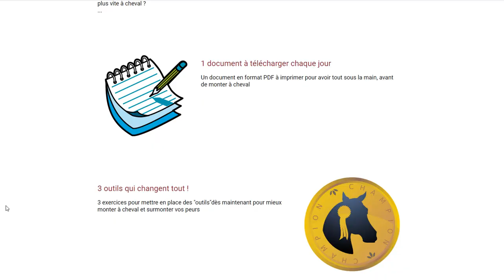J'ai peur à cheval...Comment faire ? Mes conseils + 1 Exercice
J'ai peur à cheval...Comment faire ? Mes conseils + 1 Exercice. Recevez votre formation gratuite, en cliquant ci-dessous :

✅ Remonter à cheval après une chute, cliquez ici pour recevoir la formation Emotion :

✅3 exercices à télécharger pour vos prochaines séances avec Dadou, cliquez

✅Améliorer votre position et éviter les chutes avec la formation vidéo « Position du cavalier », cliquez ici :

Vous avez fait une chute ? Vous avez perdu le contrôle de votre cheval ? Vous avez peur de remonter sur votre cheval ? Dans cette vidéo, on parle ensemble de la peur à cheval. Je vous donne mes conseils et un exercice à faire à la fin de cette vidéo.

➥ Partagez-la avec vos copains et copines de cheval pour leur permettre à leur tour de progresser avec leur cheval !

▬▬▬▬▬▬▬▬▬ 🐴 QUI SUIS-JE ?🐴 ▬▬▬▬▬▬▬▬▬
Je m'appelle Aurélie SEGUIN, je suis cavalière monitrice et dirigeante d'une ferme équestre. N'hésitez pas à me poser des questions dans les commentaires ou sur le blog :)

🐴Mon objectif est de partager mes savoirs et mes compétences de monitrice d'équitation pour vous aider à progresser à cheval !

❤️Passionné par le travail du cheval en lui-même, je propose également beaucoup de contenu pour les propriétaires de chevaux qui cherchent des pistes et des exercices pour les travailler au quotidien.

Pour un cheval bien dans sa tête et bien dans son corps !